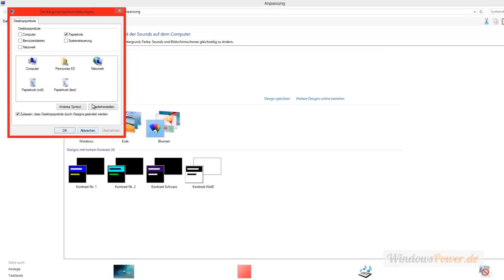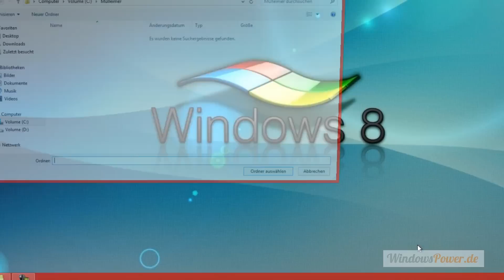Windows 8 Papierkorb an die Taskleiste heften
Wir zeigen Ihnen wie Sie den Papierkorb an die Taskleiste anheften. Meine